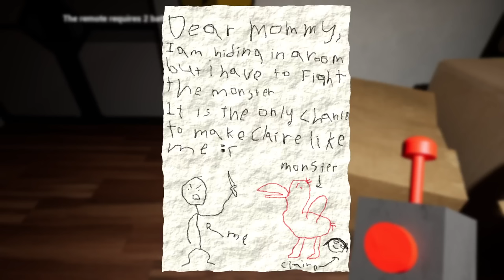Garten of Banban Vod - MandaloreGaming | What has the world come to edition | Ft. Haze from Skyrim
Good luck making it through this one.

0:00 Stream Starts
3:38 Banban starts
21:18 Neck snap
27:52 Now buy the sequel
35:31 "Hi, my name is David Cage."
1:29:30 Mandy remembers the streams as nightmares
1:30:39 Lowry Resurrected (Albepoor)
2:04:13 Lowry Check 2
2:27:25 End of Banban: 3.0 You Can (Not) Refund
2:43:42 Mandy gags at the thought of Banban being the most popular game he's streamed
2:45:53 Surgery Arc
3:15:36 End of Surgery Arc
3:18:27 Lowry Check 3
3:38:20 Todd, you've done it again!
3:54:29 Drunk Mandy talks about Thief 4
4:00:02 Drunk Mandy talks about his love for video games
4:16:13 Drunk Mandy does basic math and gushes about history
4:19:45 The Two-Headed  ̶M̶a̶n̶  Turtle
4:26:42 Drunk Mandy gets Ban-banned
4:29:37 Drunk Mandy becomes a mollusk
4:32:02 Lowry Check 4 (The Nabosphere)
4:47:52 Lowry Check 5
4:48:40 There's worse
4:55:48 Reincarnated
5:02:52 The Banban Protocol
5:11:19 Lowry Check 6
(Courtesy of guy in comments)

Originally Streamed May 26th, 2023.